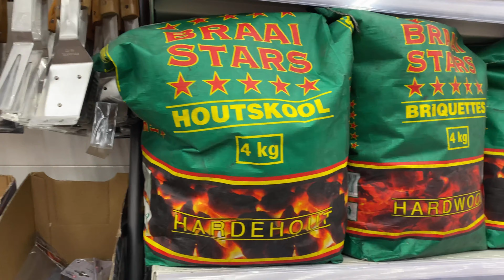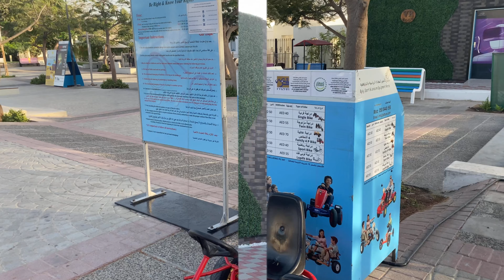PICNIC AT MAMZAR BEACH PARK + FISH MARKET + HAUL AT CARREFOUR | OFW LIFE IN DUBAI | CHEKIE OUT